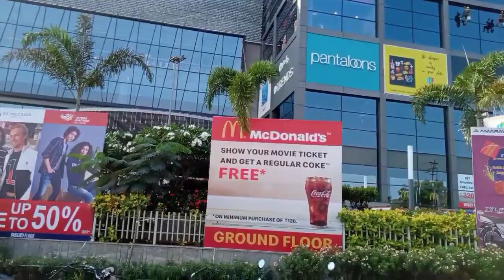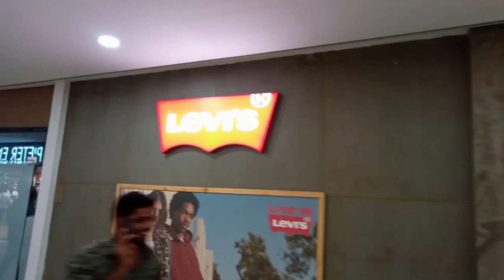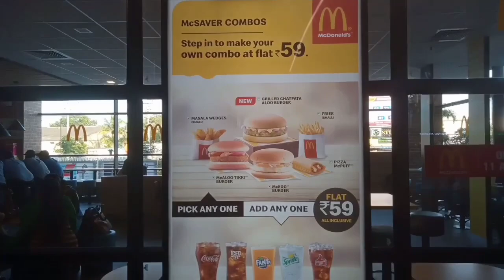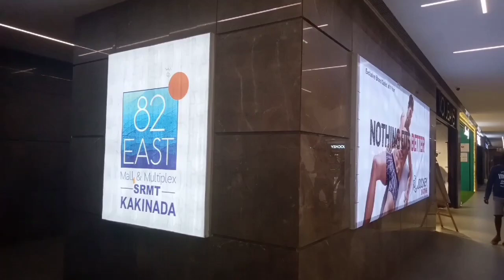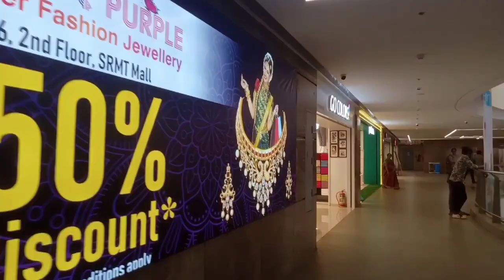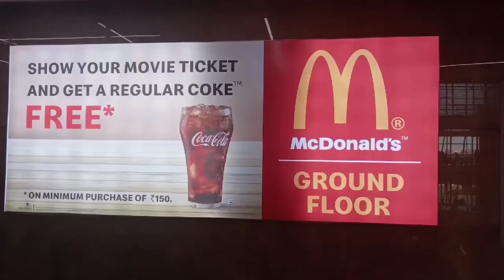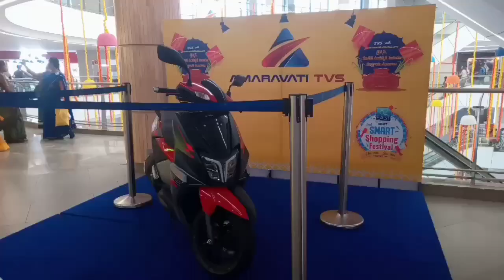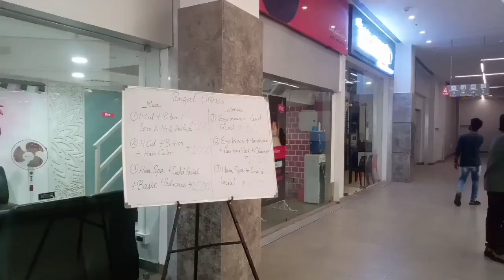SRMT MALL KAKINADA || INOX 2020 KAKINADA || SRMT SHOPPING MALL KAKINADA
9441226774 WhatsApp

SRMT SHOPPING MALL,SRMT MALL,INOX,KAKINADA MALL,South India biggest shopping Mall,Biggest Mall in AP,SRMT,KAKINADA,SRMT 82 EAST